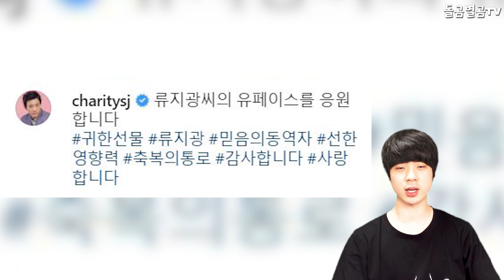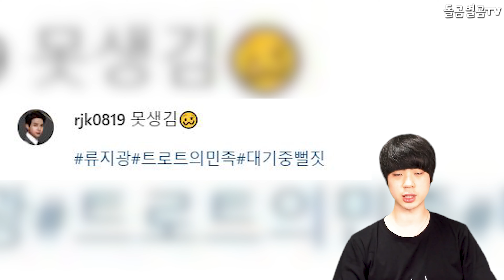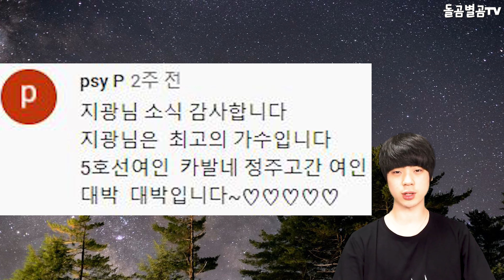【ENG】가수 류지광, 본격 연기자 도전한다고?! 반응 폭발한 이유 Ryu Ji-kwang 돌곰별곰TV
정대규

감사합니다.

네이버 파파고 다국어 번역 :

Singer Ryu Ji-kwang is going to try acting?! The reason for the explosion?

歌手のリュ·ジグァンが演技に挑戦するの？！ 爆発の原因は何ですか？

歌手柳智光要嘗試演技了?! 爆炸的原因?

감사합니다^____^

감사합니다.